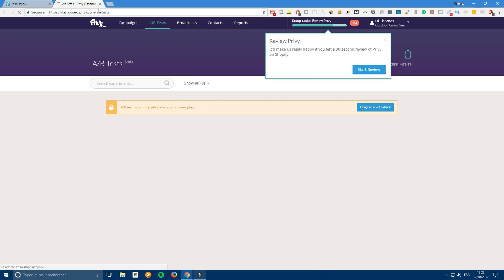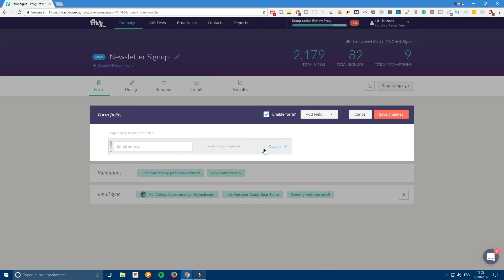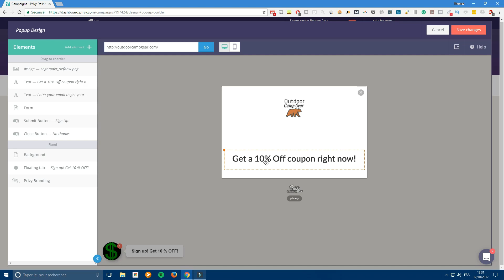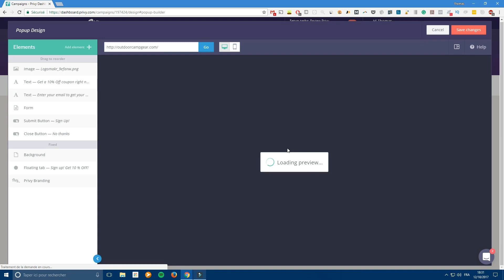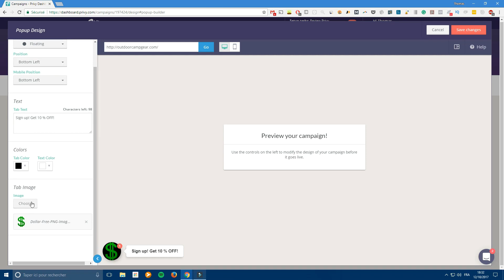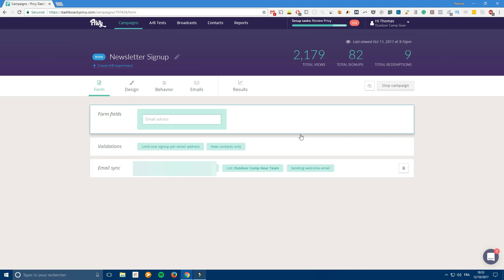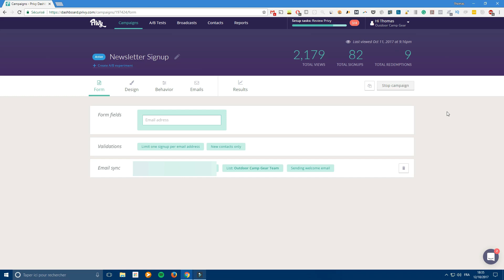📩 Récupérer L'Email De Vos Visiteurs : Privy 💻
Dans cette vidéo, je te parle d'un outil indispensable pour récupérer l'email de tes visiteurs.

Privy est un outil qui va te permettre de réduire les abandons de panier et augmenter la taille de tes commandes avec des remises spéciales et des e-mails de récupération automatisés.

Très facile d'installation sur ton site Shopify, Mailchimp et autre, tu vas proposer une grande variété de types d'affichage personnalisables pour que les prospects laissent leurs emails.